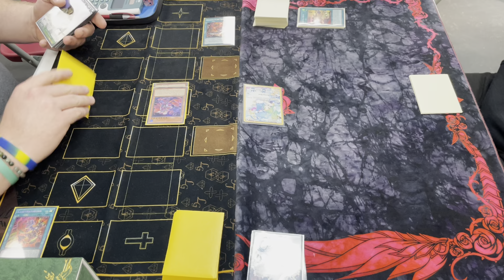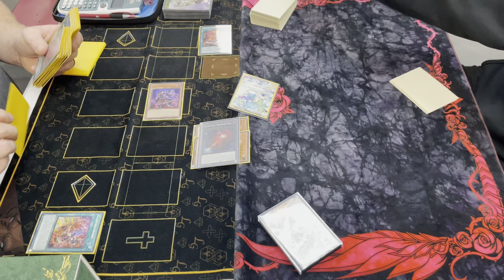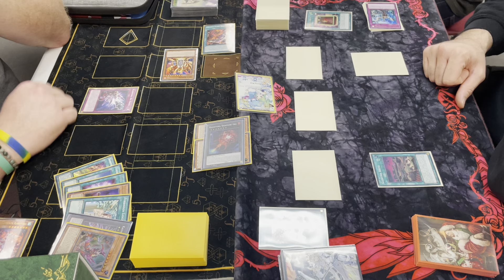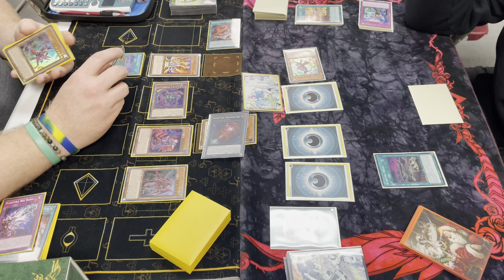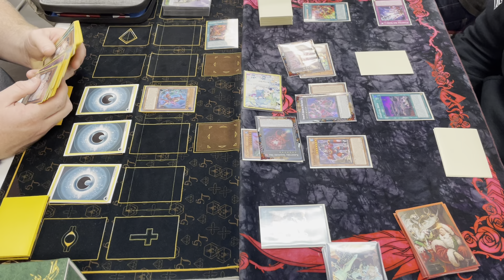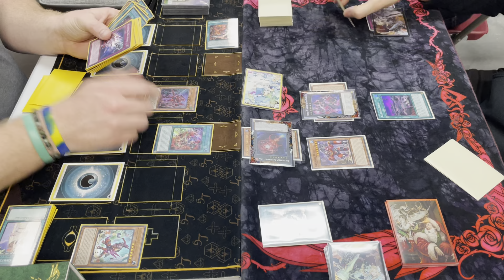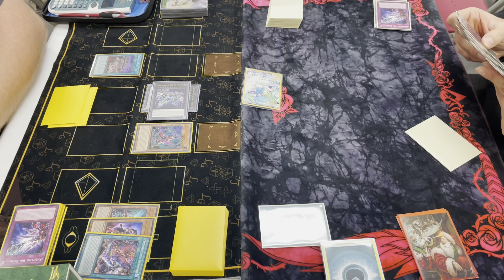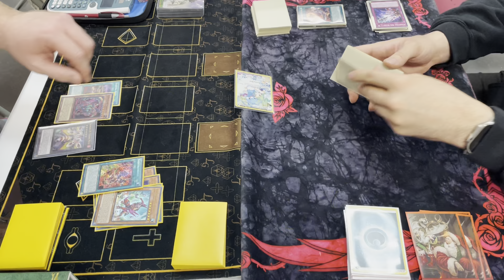YGO Friday Night Locals Kashtira vs Kashtira (testing mistakes were made)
What’s up you guys whitehorse here bringing you guys a mirror match or myself and my good friend Javier. We decided to play the mirror match for you guys and I hope you all enjoy!